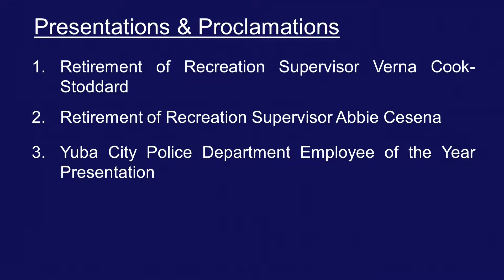City Council Meeting 1-20-2015 Item 1